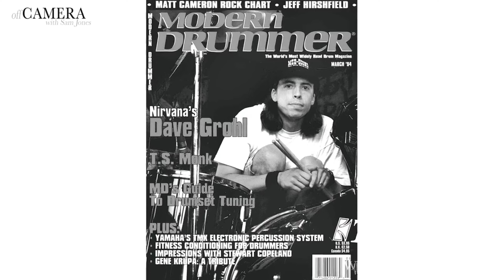DAVE GROHL dá conselho de COMO COMEÇAR na MÚSICA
Dave Grohl, vocalista do Foo Fighters e ex-baterista do Nirvana, dá conselho sobre como iniciar uma carreira musical.

Encordoamento .010 Elixir
Afinador Tonante Cromático Digital AF10
FIFINE Microfone Dinâmico XLR/USB

Vídeo original:
"Dave Grohl's Advice to Aspiring Musicians"